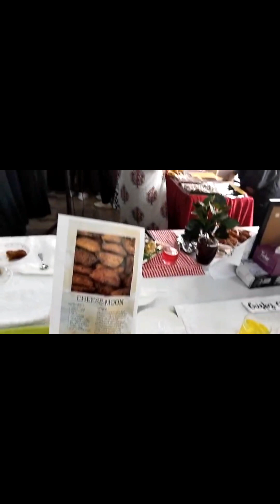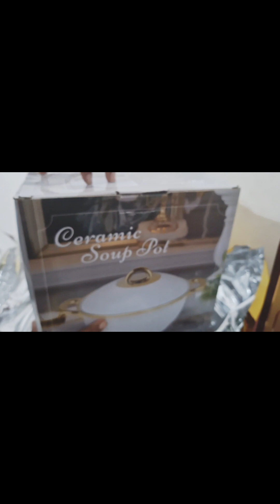ഞാൻ പഠിച്ച സ്കൂളിന്റെ ഫുഡ് കോമ്പറ്റീഷനും ഫുഡ് സ്റ്റാൾ ഞാനും ഉണ്ടായിട്ടുണ്ട്